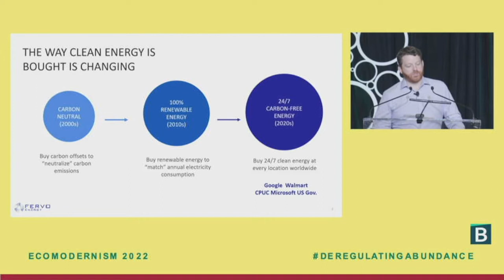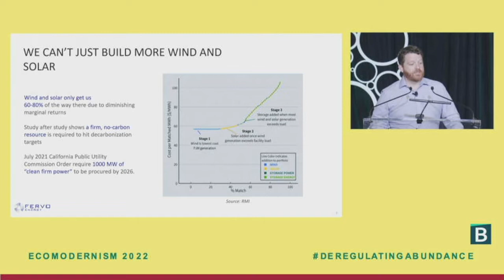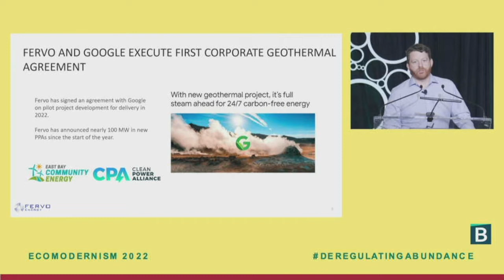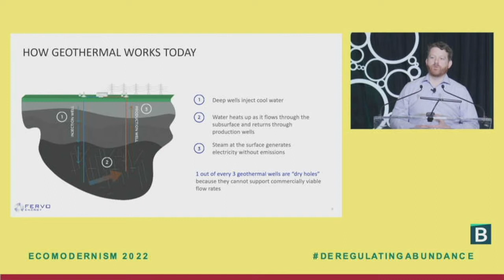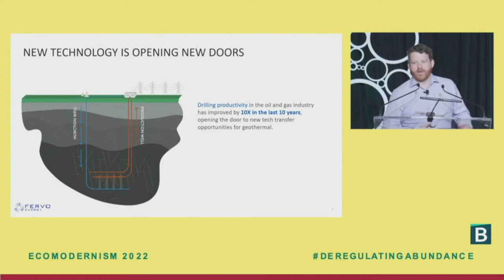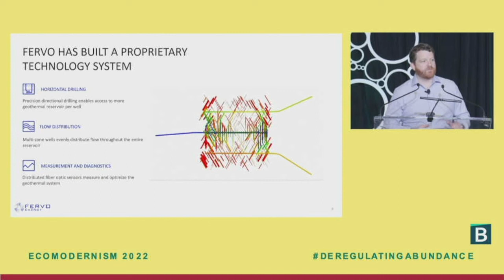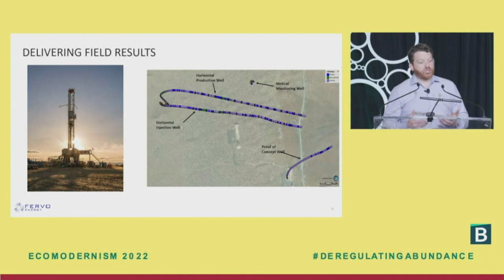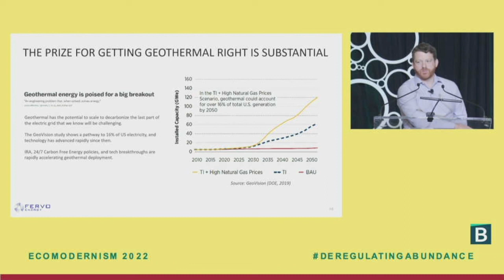Fervo Energy | Future of Technology Talk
A presentation by Tim Latimer, CEO of Fervo Energy.